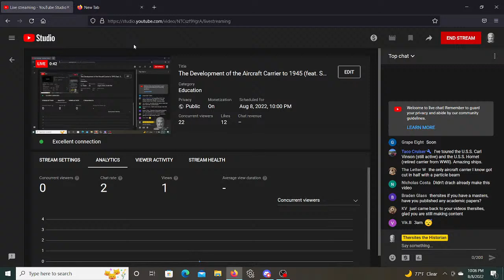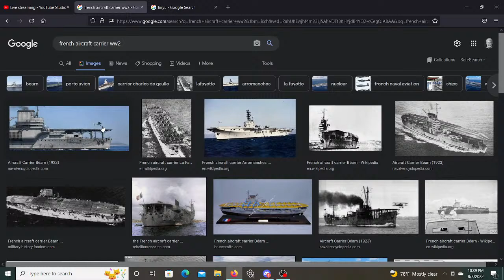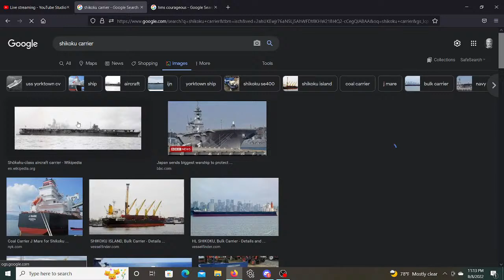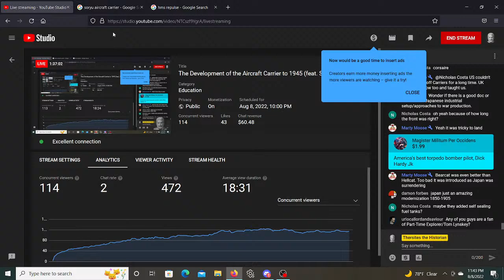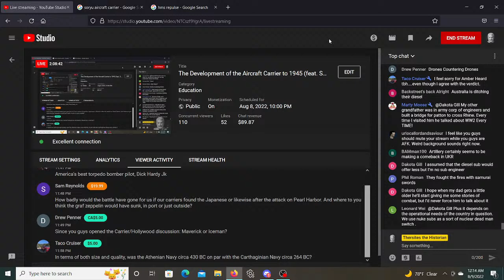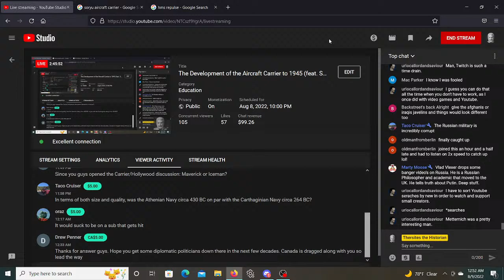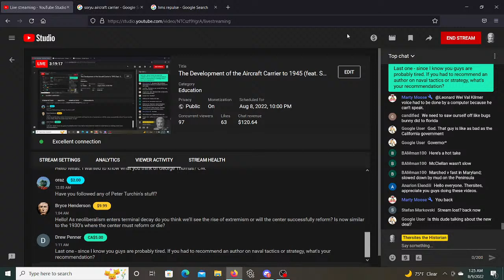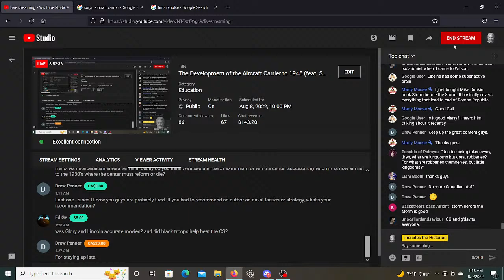The Development of the Aircraft Carrier to 1945 (feat. Sean Chick)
Sean and I discuss the development of the aircraft carrier and its rise to prominence in naval warfare.